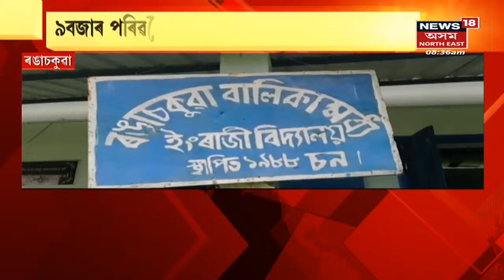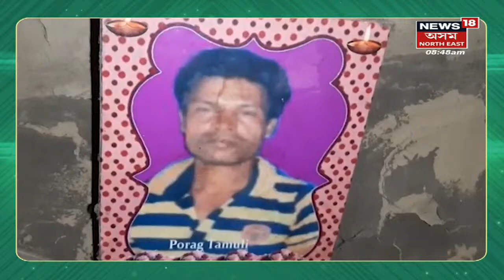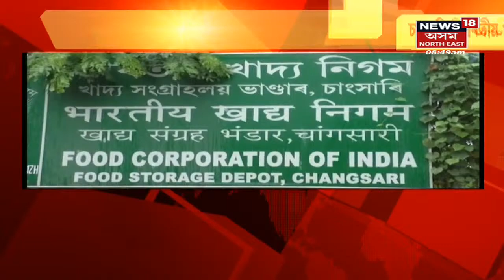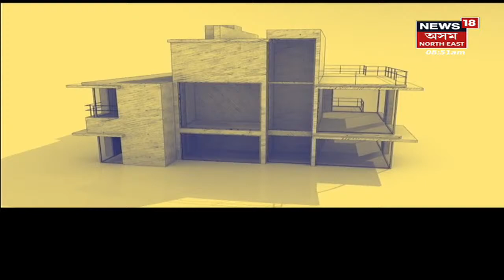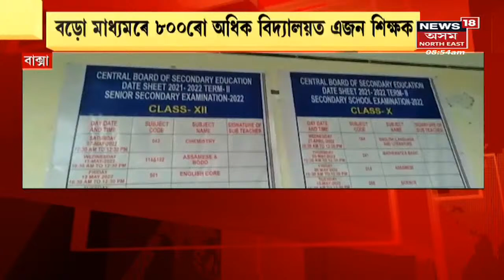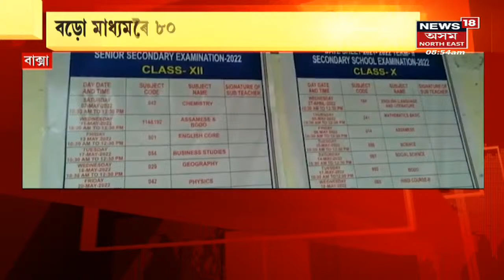GOOD MORNING18 | Bajaliৰ গোপালআতা সত্ৰৰ ২,৩৩১বিঘা সত্ৰ চৌহদত ৰৈছেগৈ মাত্ৰ ৬বিঘা মাটি | Assam News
00:00 জহি খহি গৈছে গোপালআতা সত্ৰ
02:48 কাইলৈ তেজপুৰত কেবিনেট বৈঠক
04:15 শতবৰ্ষ অতিক্ৰম কৰিলে কাজিৰঙাৰ মোহনমালা নামৰ হাতীজনীয়ে
05:51 Rongasokuaত শিক্ষকৰ কাণ্ডত আচৰিত ৰাইজ
07:46  সীমিত সুবিধাৰ মাজতে ভাল ফলাফল Zenith Acadamyৰ শিক্ষাৰ্থীৰ